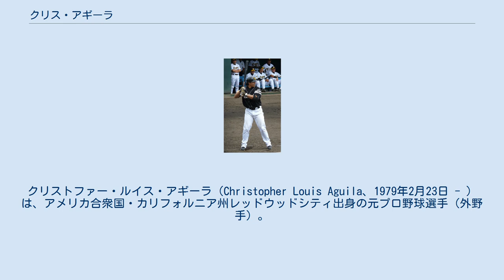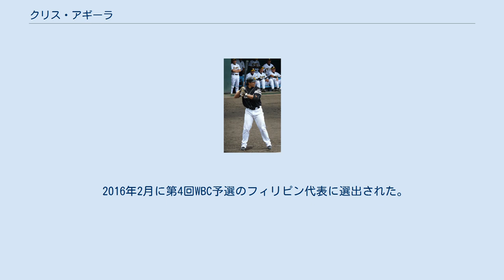クリス・アギーラ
ワールド・ベースボール・クラシック・フィリピン代表選手
クリストファー・ルイス・アギーラ（Christopher Louis Aguila、1979年2月23日 - ）は、アメリカ合衆国・カリフォルニア州レッドウッドシティ出身の元プロ野球選手（外野手）。
右投右打。
 高校時代はリノにあるマックイーン高校でプレーし、同校の1シーズン最多本塁打記録を作った。
3年時には高校の全米ファーストチームの指名打者に選出された。
 1997年のMLBドラフトでフロリダ・マーリンズから三塁手として3巡目（全体96位）指名され、プロ入り。
入団当初は若手有望株と期待されていたが、2シーズンをルーキー級、2シーズン半をA級及びA+級で過ごすことになった。
 1999年途中で外野手にコンバートされた。
 2001年はAA級ポートランド・シードッグスでプレーし、64試合で打率.257という成績だった。
 2002年も引き続きポートランドでプレーし、打率.294という結果だった。
 2003年はマーリンズが提携先を変えたため、引き続きAA級の所属となったもののチームはカロライナ・マドキャッツに変更。
この年は93試合で打率.320という結果を残し、実力を証明したアギーラは翌年の2004年にはマーリンズのスプリングトレーニングに招待された。
 アギーラは2004年の開幕メジャー入りは逃したものの、監督のジャック・マキーオンに印象を与えることになった。
AAA級アルバカーキ・アイソトープスでは打率.312を残し、マーリンズでメジャー初昇格を果たす。
この年は29試合の出場にとどまった。
 2005年は開幕メジャー入りを果たした。
ミゲル・カブレラ、フアン・ピエール、フアン・エンカーナシオン、ジェフ・コーナインに続く5番手の外野手としてプレー、しかし主な役割は代打となった。
始めの2か月ではわずか16打数しか立てず、5月27日にはAAA級アルバカーキに降格した。
AAA級アルバカーキでは正中堅手として起用され、35試合で打率.351・7本塁打・25打点と活躍し、7月7日にはジョシュ・ウィリンガムが故障者リスト入りしたことに伴いメジャーへ復帰した。
この年の残りはマーリンズでプレーしたものの、引き続き代打としての起用が主で先発出場は12試合に終わり、そのほとんどが怪我のエンカーナシオンの代役としてのものだった。
結局78打数で打率.244、本塁打ゼロ、4打点という結果でシーズンを終えたアギーラはこのオフはドミニカウインターリーグでプレーをした.。
 2006年も開幕メジャー入りを果たした。
ハーミダが控えの間、マーリンズがジョー・ボーチャードと契約するまでは右翼手として出場。
ボーチャードと契約後はエリック・リードやレジー・アバークロンビーと中堅手を争うことになった（ウィリンガムは時々捕手として出場したものの、ほとんどは左翼手として出場）。
リードは35打数4安打と不調だったためにAAA級アルバカーキへ降格したものの、その間にアバークロンビーは11試合連続安打を放ち、アギーラは出場機会を奪われ、5月3日以降の16試合で先発はわずか3試合だった。
5月26日にはシンシナティ・レッズからコディ・ロスをトレードで獲得、そのためアギーラはAAA級アルバカーキへ降格することになった。
3Aアルバカーキでは打率.383（47打数18安打）・1本塁打・13得点を記録し、ウィリンガムが故障者リスト入りしたためにマーリンズへ昇格した。
その後再びAAA級アルバカーキに降格したがマイナーのシーズン終了後は再び昇格し、8試合で9打数3安打という内容だった。
先発出場は1試合も無かったものの、フィラデルフィア・フィリーズ戦では二塁打を含む3打数2安打と活躍し、このシーズン最後の勝利に貢献した。
オフの10月13日、マーリンズはアギーラのメジャー契約を解除した。
 2006年12月10日にピッツバーグ・パイレーツとキャンプ招待選手としてマイナー契約を結んだ。
しかし開幕メジャー入りは果たせず、この年は傘下のAAA級インディアナポリス・インディアンズで過ごすことになった。
 2008年は3月にニューヨーク・メッツとマイナー契約し...